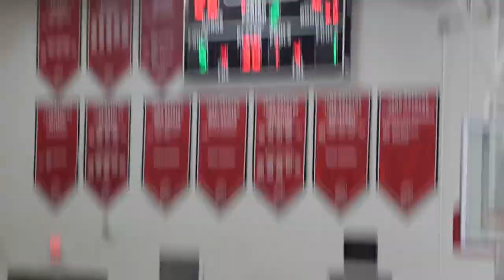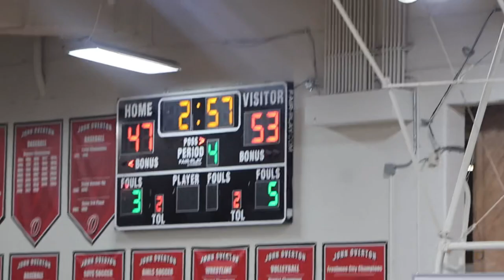Season Opener | Overton vs Glencliff | Nov 14, 2023 | GAME DOWN TO THE WIRE | ​⁠@shotbyjaywoo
Main Instagram: @Iamjamaripowell_11
"SBJ" Merch otw BE ON THE LOOKOUT FOR MORE DETAILS!!